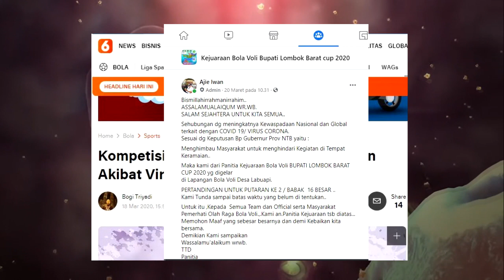DAMPAK COVID 19 - CHANEL YOUTUBE IKUT LOCK DOWN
Covid - 19 menimbulkan dampak yang sangat signifikan disemua lini kehidupan masyarakat. Akibat diberlakukannya lock down mulai dari pemerintah pusat sampai daerah, kegiatan dan aktivitas diberbagai bidang  terasa lumpuh. Salah satunya di bidang olahraga. Segala jenis kegiatan dibidang olahraga di STOP akibatnya YT Creataorpun menjadi bingung untuk membuat konten baru yang berkaitan dengan bidang olahraga.